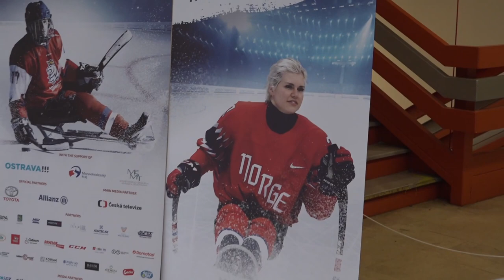PARA Stories: Lena Schroeder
V jednom týmu, ať už na ligové nebo mezinárodní úrovni, mohou hrát společně muži i ženy! K nejznámějším hráčkám patří Lena Schroeder z Norska. S para hokejem začala v patnácti letech a v roce 2014 se stala první ženou, která hrála za norský para hokejový tým.  "Je důležité, ukázat lidem, že jako dívka můžete uspět i v čistě mužském sportu. Je možné zapojit se do para hokejového týmu mužů jako rovnocenný spoluhráč. Neměli byste přestat hrát para hokej jen proto, že jste žena."

PARA Stories: Série krátkých příběhů z para hokejového světa. Jeden neuvěřitelný životní příběh vybraného světového či českého para hokejisty nebo para hokejistky každý týden.

She began playing Para ice hockey at age 15 in 2008 in Moss, Norway.
In 2014 she became the first woman to play for the Norway Para ice hockey team when she made her debut against Sweden. "It's important that people see that even if it's male dominated, you can play as a girl. I do hope that people feel they can go to a male team or a team with only male players and actually start playing. You shouldn't stop playing Para ice hockey just because you're a female player."

PARA Stories: A series of short stories from the para hockey world. One incredible life story of a selected world or Czech para hockey player every week.